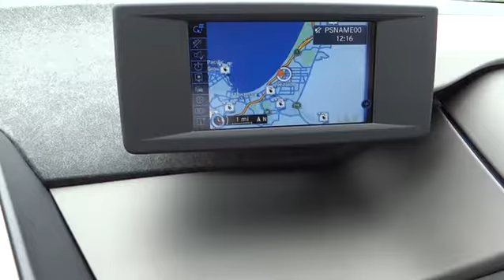2015 BMW I3 Monterey, Santa Cruz, Salinas, Gilroy, San Jose, CA FV279125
2015 BMW I3

Navigation, Heated Seats, PARKING ASSISTANT PACKAGE, Alloy Wheels, Overhead Airbag, Onboard Communications System, iPod/MP3 Input. Ionic Silver w/BMW i Blue exterior and Mega (Sensatec and Cloth) interior, i3 trim. SEE MORE!br /br /KEY FEATURES INCLUDEbr /Navigation, Heated Driver Seat, iPod/MP3 Input, Onboard Communications System, Aluminum Wheels, Heated Seats. MP3 Player, Keyless Entry, Remote Trunk Release, Steering Wheel Controls, Electronic Stability Control. br /br /OPTION PACKAGESbr /PARKING ASSISTANT PACKAGE Rear View Camera, Park Distance Control, Parking Assistant, Park Assistant. i3 with Ionic Silver w/BMW i Blue exterior and Mega (Sensatec and Cloth) interior features a Electric Motor. br /br /EXPERTS ARE SAYINGbr /Edmunds.com explains With its 170-horsepower electric motor driving the rear wheels, the i3 can scoot to 60 mph in 6.6 seconds, which is impressively quick for an EV. The i3's relatively light weight and low center of gravity also contribute to nimble handling characteristics and strong braking power.. br /br /MORE ABOUT USbr /Why do people come from as far away as Seaside, Monterey, Salinas, Santa Cruz, Hollister and Carmel, California to buy their new BMW at BMW of Monterey? It's because they like to do business with us. We want you to have the BMW that you want. So shop around, and then come see us! At BMW of Monterey, your new and preowned BMW service needs are met with our staff of BMW trained auto technicians and BMW repair staff. We're a Lithia Motors BMW dealership and you can count on us. br /br /Please confirm the accuracy of the included equipment by calling us prior to purchase. br /